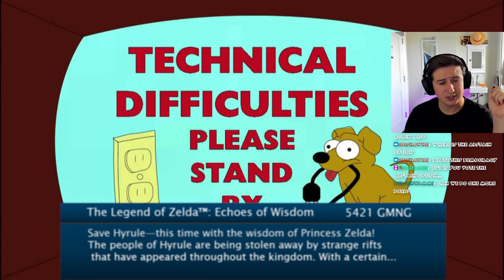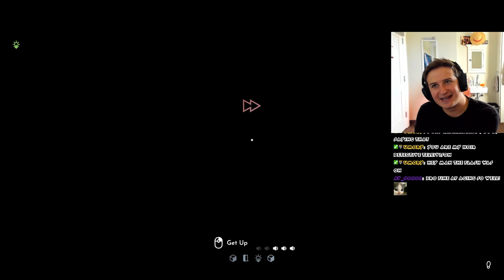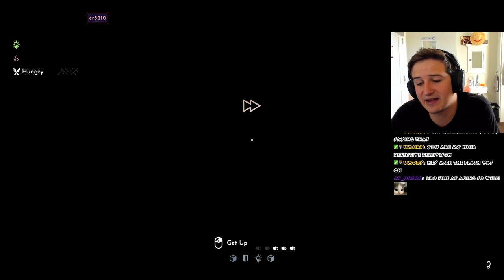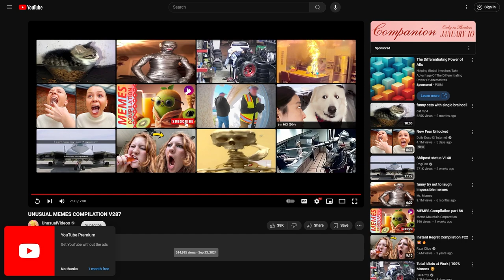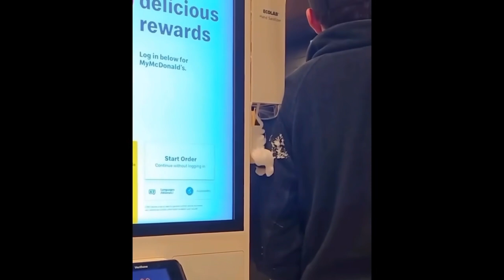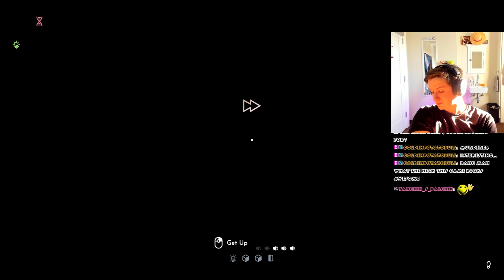I Get Tired After Just Chatting for an Hour and Play Shadows of Doubt